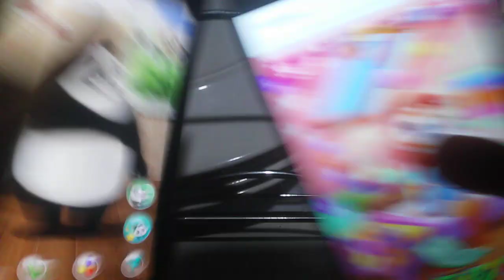Talking Paul Echo VS My Talking Angela 2 Echo VS My Talking Tom 2 Echo 500